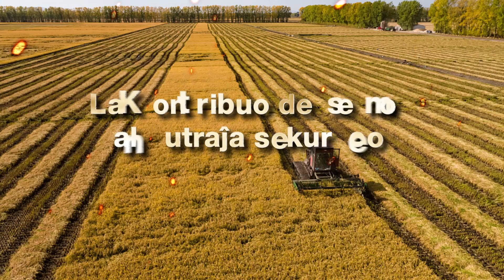La Kontribuo de semo al nutraĵa sekureco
Amikoj, rigardu, eĉ ChatGPT scias la teknologion pri hibrida rizo de Ĉinio. Ŝajnas, ke hibrida rizo de Ĉinio jam faris multajn kontribuojn al la tutmonda nutraĵa subteno.
Hodiaŭ, hibrida rizo estas disvastigita kaj aplikata ĉie en la mondo, nutrante pliajn 30 milionojn da homoj ĉiujare. En 1980, kun la teknika helpo de Yuan Longping, la "patro de hibrida rizo", kaj ĉi-rilataj sciencistoj, Usono enkondukis tri hibridajn rizvariaĵojn liveritajn de Ĉina Sem-Kompanio. Ilia produktkvanto pliiĝis je 30% ĝis 50% kompare kun normala rizo en Usono. Konata kiel "orienta magia rizo", ĝi altiris grandan atenton el la tuta mondo.
Krom Usono, ĉina hibrida rizo estis sukcese plantita ankaŭ en pli ol 60 landoj inkluzive de Barato, Vjetnamio, Filipinoj, Pakistano, Indonezio kaj Brazilo, kaj estis listigita de la Nutraĵa kaj Agrikultura Organizo de Unuiĝintaj Nacioj kiel la unua elekto por solvi la demandon pri nutraĵa manko en evoluantaj landoj.
Kun la seriozeco de klimatŝanĝaj riskoj, tutmonda nutraĵo kaj agrikultura produktado alfrontas pli da defioj de ekstrema vetero kaj naturaj katastrofoj. La ĉinaj agrikulturaj sciencistoj neniam ĉesigis ilian novigon en bredado. Kreskigi grenon kaj rikolti altkvalitan nutraĵon en ekstrema vetero fariĝis pli kaj pli grava demando.
En 2022, en la laboratoria modulo Wentian de la ĉina kosmostacio, ĉinaj astronaŭtoj sukcese plenumis la taskon kultivi rizon en vitraj ujoj en mikrogravita medio. La tuta procezo de sema disvolviĝo estas la unua fojo en la mondo akiri rizsemojn en orbito. Estontece, kosma bredado ne nur pliigos la elektojn sur homaj ĉiutagaj manĝotabloj, sed ankaŭ ludos gravan rolon por mildigi la tutmondan nutraĵan krizon. Ĉu vi volas gustumi la "kosman rizon"? Komentu al mi!